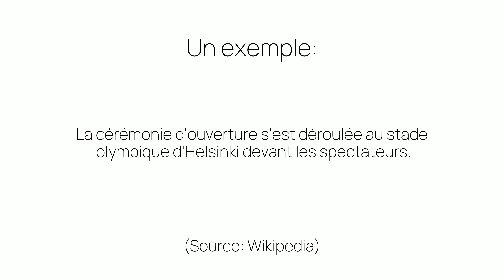Comment prononcer «d'ouverture» en français